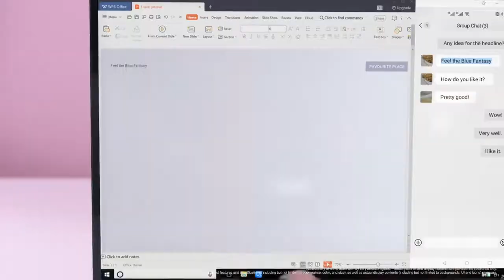Huawei Matebook Series - Huawei Share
With just a simple tap, Huawei Share lets you connect your smartphone and Huawei MateBook & transform into “ONE” super device!
Your phone screen appears on your laptop which allows you to drag and drop files between them, and edit the files on your laptop while messaging colleagues on your phone using the same keyboard and mouse.